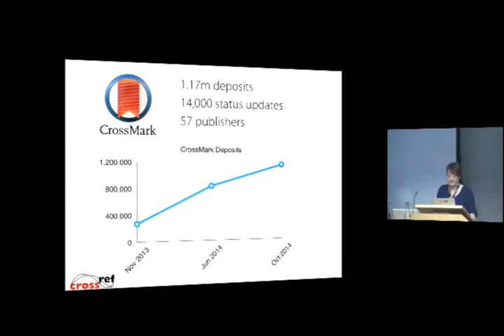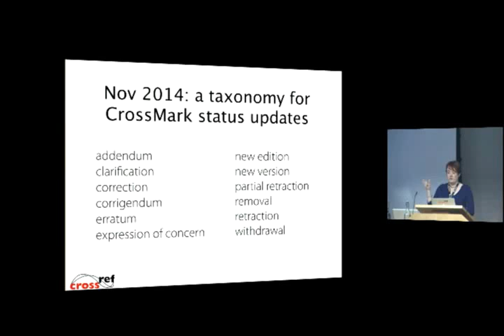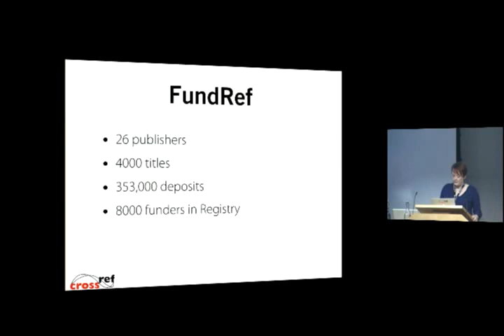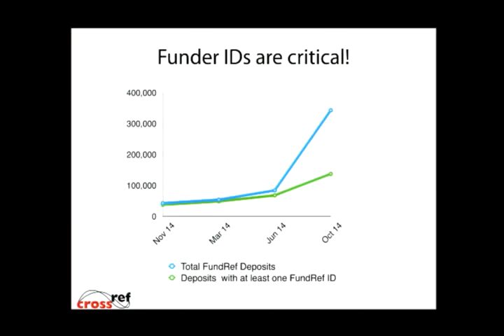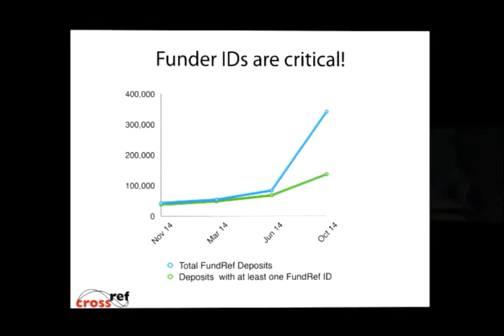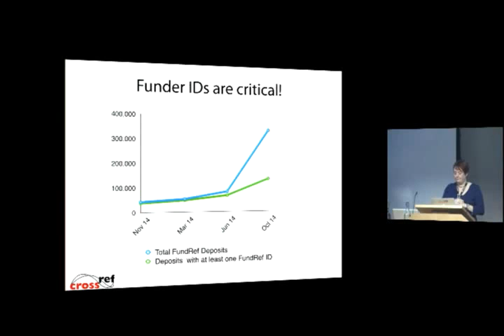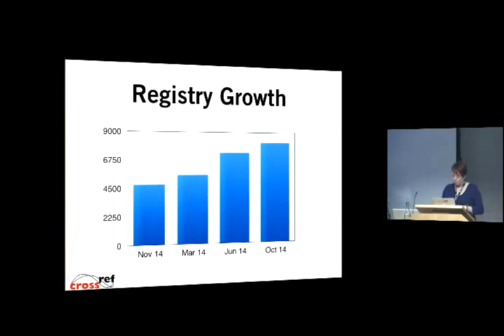CrossMark & FundRef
Kirsty Meddings
Product Manager